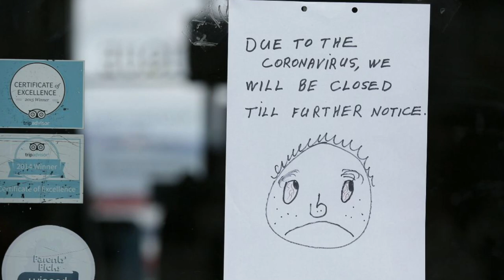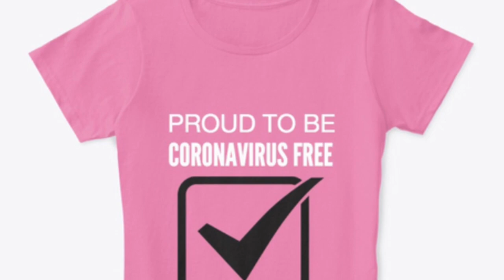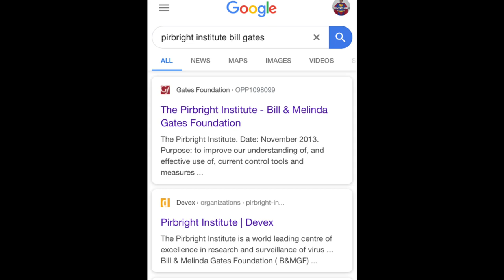Jake Gibson EXPOSED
This is who I am and this is what I love to do.